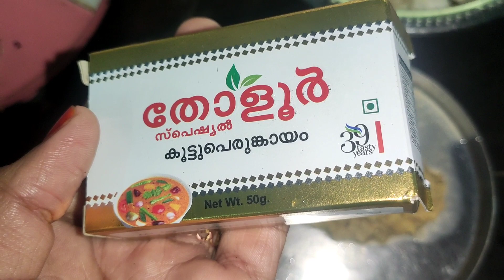എന്റെ കസ്റ്റമേഴ്‌സിന് ഒരുപാടിഷ്ട്ടമുള്ള മാങ്ങഅച്ചാർ 👌👌